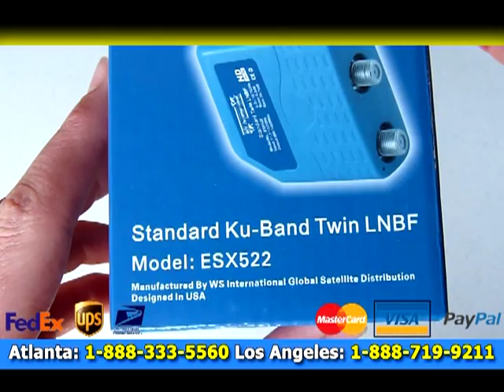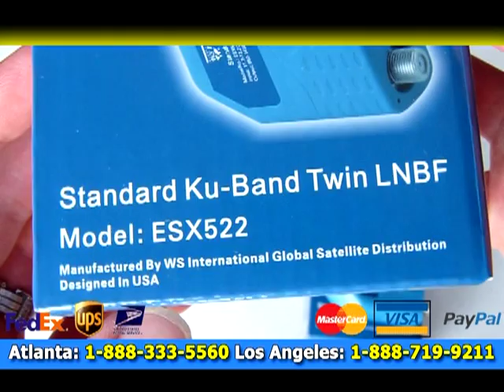ESX522 Dual Output Ku Band Linear LNBF - For Free To Air FTA Ku LNB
| Dual Ku Band Linear FTA LNB LNBF